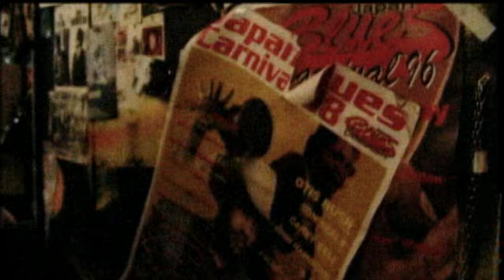AJICO - GARAGE DRIVE (Live from AJICO SHOW)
directed by Mitsuo Shindo
drums: Kyoichi Shiino
bass: TOKIE
guitar/vocal: Kenichi Asai
vocal: UA
recorded by Daisuke Sugamura
mixed by Naoyuki Uchida
lyrics/music by Kenichi Asai
produced by AJICO

ドライブしたのさ 幼い頃 見知らぬガレージで
ホコリ被った車の中 仲のいいあの娘と

行先は星の彼方とかジャングルだとか
暗いガレージ ハンドル揺らし ギアチェンジなんかしてたね

嵐が来てカミナリが落ち始めると想定して
危険な道を走り抜けてく 2人窓を手でこすった
顔は真剣 吹雪の時は凍えるふりして
トリップした時 夜の外灯見つめて甦った

トリップした時 夜の外灯見つめて甦ったよ
ドアを開けたらそこはガレージ 見知らぬガレージ

古い外灯見つめて甦ったよ